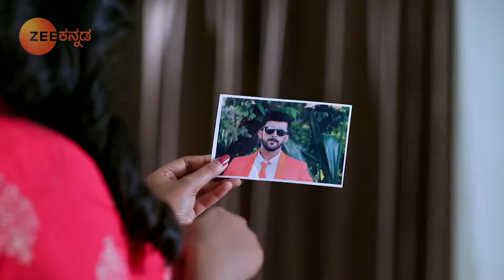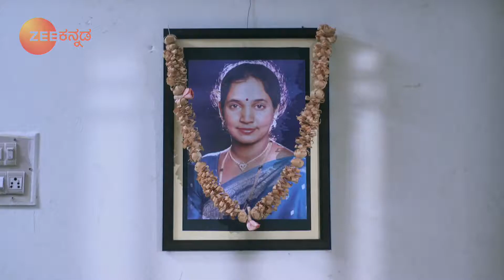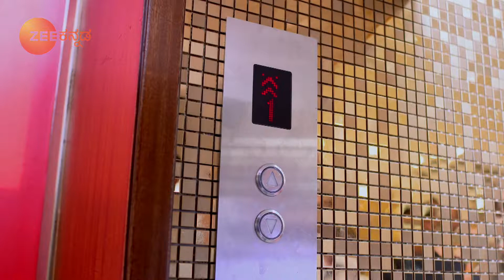ಜಾಣತನದಿಂದ ಅಖಿಲಾಂಡೇಶ್ವರಿಯ ಕೋಪದಿಂದ ತನ್ನನ್ನು ತಾನು ರಕ್ಷಿಸಿಕೊಂಡ ದಿಶಾ!| Paaru | Zee Kannada | Ep. 37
Disha smartly saves herself from Akhila's wrath. Paarvathi gets emotional on seeing Hanumnath struggling to get the money for her marriage. Later, Akhila goes to buy a saree for Disha. Paarvathi and Hanumanth too arrive at the same shop.